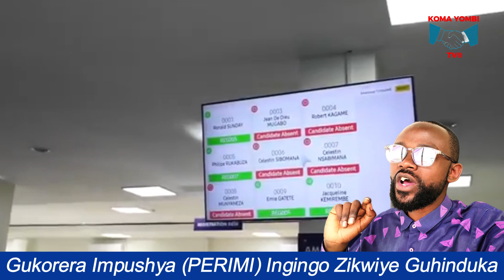Kubona PERMI Ufite UBUMUGA Mu RWANDA N'inzozi | iKIBAZO cY'INGUTU KUBAFITE UBURWAYI BW'INGINGO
Murakaza neza kuri KOMA YOMBI TV® Aha turabagezaho amakuru agezweho ajyanye n'imibereho y'abaturage, ibyemezo n'ibikorwa bya leta, ndetse n'ubuvugizi ku bibazo by'ingutu byugarije abantu. Turi urubuga rugamije gukangurira abantu kumenya ibyemezo byafashwe n'inzego za leta ndetse n'ibibazo biri ku isi, no kubaha amakuru afasha gufata ibyemezo biboneye.

Dutanga amakuru yihuse kandi yizewe, ndetse tunagaragaza uruhare rw'inzego zishinzwe kurengera abaturage no gukemura ibibazo byabo. Uzahabwa amakuru atandukanye kandi afasha gukemura ibibazo by'abaturage ndetse no kumenya ibiri kuba hirya no hino ku isi."

Twishimiye gusangira nawe ibitekerezo ndetse no kumva ibibazo bihari kugira ngo tubafashe kubikorera ubuvugizi ndetse no kubigeza kubadufasha kubikemura.

Kandi Tubagezaho Ibijyanye n'ubuzima bwa buri munsi, imyidagaduro, amasomo, cyangwa ikindi cyose gishimisha. Turashaka kubafasha kumenya ibintu bishya no gukora ubuvugizi binyuze kuruyu muyoboro, tutibagiwe kubagezaho gahunda za Leta ziteganyijwe ndetse no kwamamaza ibikorwa bitandukanye ariko byemewe n'amategeko ya Leta Yu Rwanda.

Tuzakwereka amashusho yibyabereye hirya no hino, nk'ubuzima bwa buri munsi, tutorials, ibitekerezo ku buzima, inkuru z'ubuzima bw'abanyarwanda, imyidagaduro, ibikorwa bitandukanye birimo, amasomo, gucukumbura gusangira ubumenyi, n’ibindi.

Ntuzacikwe n'amashusho yacu ya buri gihe! Twishimiye gusangira namwe ibyiza!

Turabashimira kuba mudahwema kudukurikirana kandi twizeye ko muzishimira ibyo KOMA YOMBI TV® ibagezaho.

Meaning for Koma Yombi
The name Koma Yomba is of African origin and is said to mean 'child born in difficult times'. It symbolizes resilience and strength in the face of adversity.
The name Koma Yomba is of African origin that means Resilient and strong child born in difficult times.
“Koma yombi” is a Kinyarwanda phrase that translates to “clap your hands” in English. It’s often used to encourage applause or show appreciation.

Spelling KOMA YOMBI in Full Words
K: Know Yourself
O: Organize Life And
M: Motivate Yourself
A: Avoid much Argument
Y: Yogic and Yield
O: Only God Will Judge
M: Mind your Own
B: Born deadbeat Die unencumbered
I: Identify your struggles